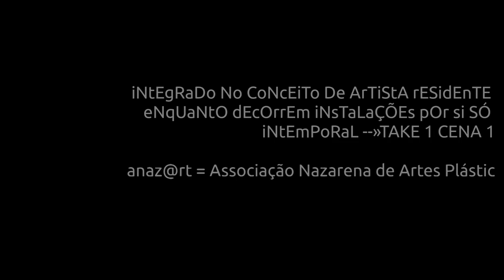TeStAr CoNtEmPlAr ReCoNhEcEr @ 05 05 2016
iNtEgRaDo No CoNcEiTo De ArTiStA rESidEnTE eNqUaNtO dEcOrrEm iNsTaLaÇÕEs pOr si SÓ iNtEmPoRaL --» TAKE 1 CENA 1 anaz@rt = Associação Nazarena de Artes Plásticas. Rua dos Lavradores, Nazaré, Portugal..Licotices – Artimanhas.--»Andou pró norte e pró sul = Andou para o norte e para o sul – Conversa puxa conversa……--»TeStAr CoNtEmPlAr ReCoNhEcEr --»anaz@rt. --»AtReVe-Te CoNfRoNtA e CoNtRiBuI --» Associação Nazarena de Artes Plásticas.--»Rua dos Lavradores, Nazaré, Portugal.--» TeStAr CoNtEnPlAr ReCoNhEcEr --»CORAGEM CONTAGIA O POVO É ALEGRIA--»fruta madura apanha-se do chão.--»Ligue-se --» para a frente --» sintonizar ---» Dancing --» a verdade do ser humano - » workINprogress --» Untitled --» velocidade orbital média 107,200 km / h --»@ --» AGORA - --» fingindo ter nada a esconder --» trabalho--» EM--» progresso - » dançar é bom para o corpo e alimenta a alma .-- » OPEN SOURCE